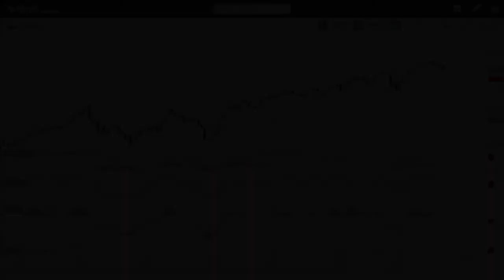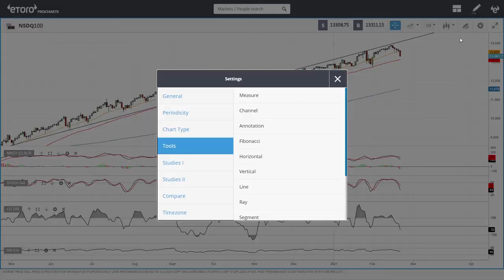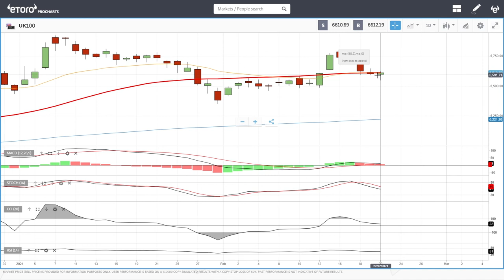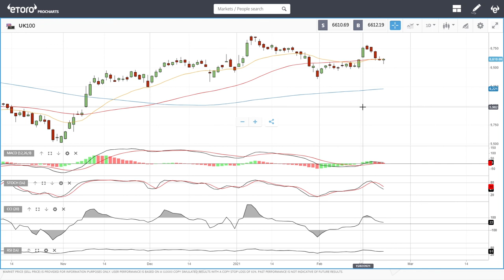S&P500, DJ30, Nasdaq, Dax and FTSE forecast for February 23, 2021